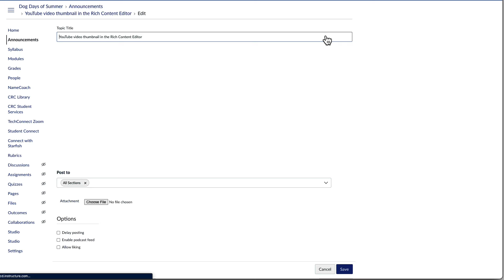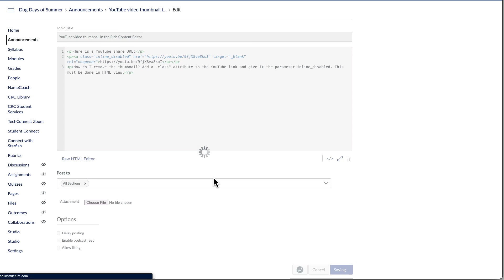Canvas - Hide the Automatic Thumbnail for YouTube videos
This silent video shows how to hide the automatic thumbnail that appears when a YouTube URL is pasted into the Rich Content Editor in Canvas.